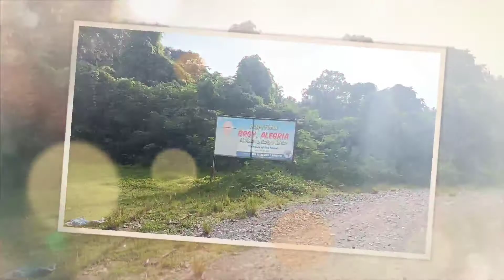Morning🌅 Exercise at Alegria Beach, Marihatag, Surigao Del Sur